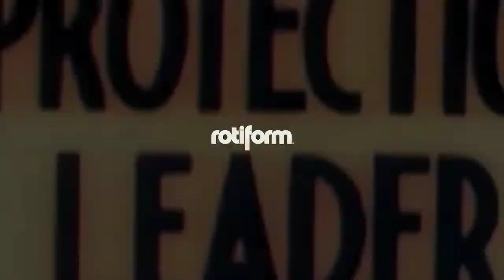J Balvin, Willy William - Mi Gente (NORTKASH REMIX)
HEY 👋 GUY'S,

GOOD BYE.

I'm on Instagram as @yociety. Install the app to follow my photos and videos.